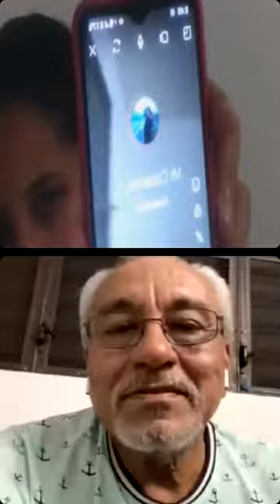Vier/11/03/22 Un directo junto a mí y participantes de enamorandonosusa espero les gusten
Hoy tuve otro directo y le doy las gracias por seguir recibiendo a más gente

Bendiciones a todos los qué entraron muchas bendiciones 😌🙏

Y a los que estuvieron junto a mí mil gracias

GRACIAS A MI DIRECTO LIVE